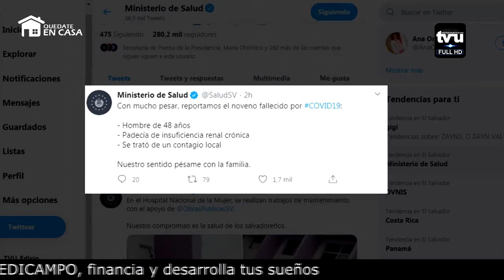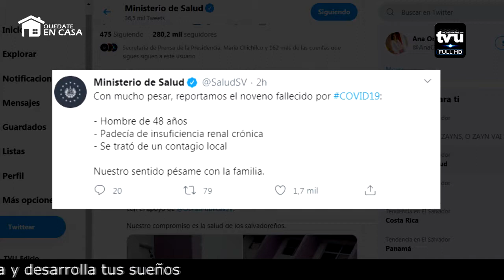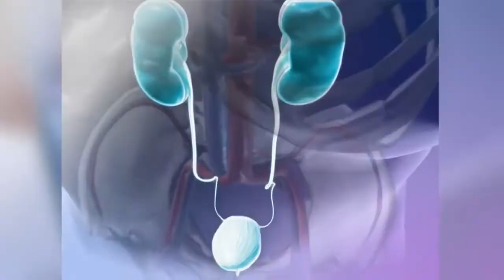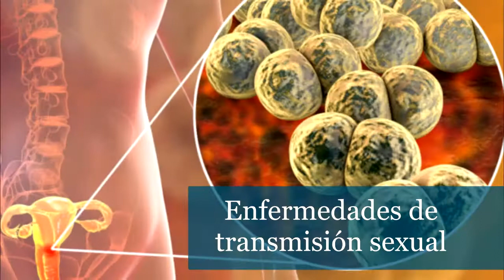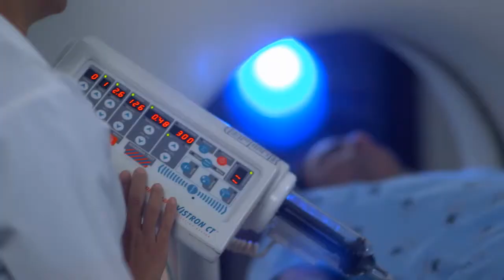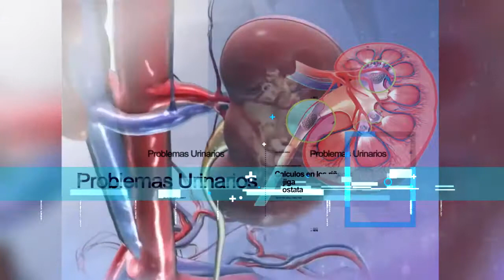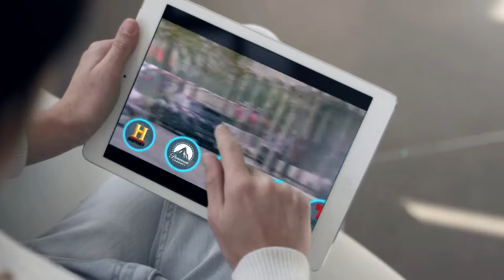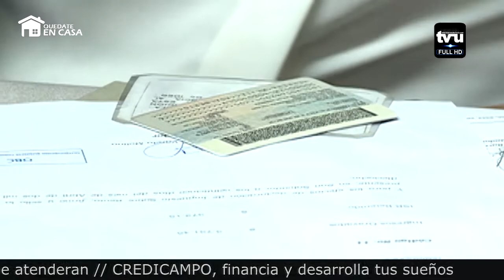Noticiero Sucesos Estelar (28/04/20)